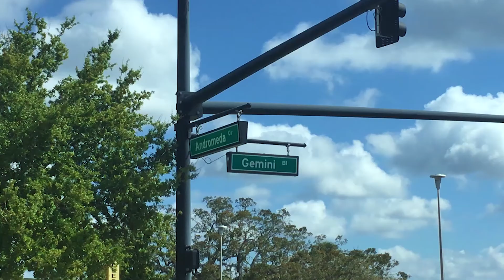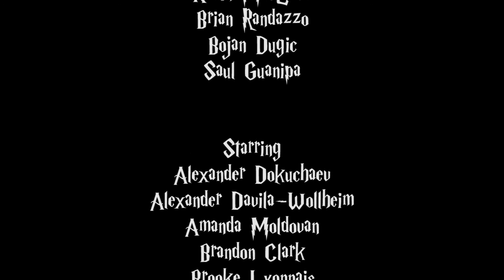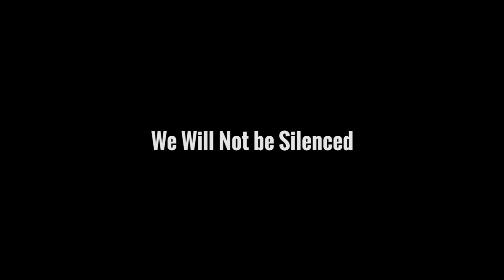Off Broom Ep. 9: Kelly's in Charge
Jerry left unexpectedly for New York leaving Kelly in charge at practice. What could possibly go wrong?